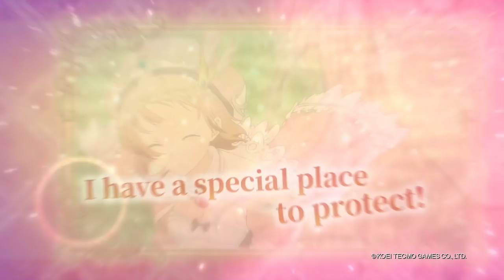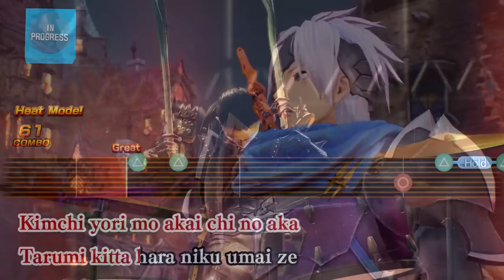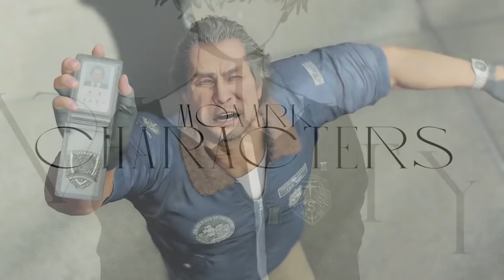5 Gameplay Habits I Hope To Bring Into 2022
Happy New Year everyone! Instead of doing JRPG New Year Resolutions this year, I wanted to instead look back on some JRPG habits I unintentionally made last year thanks to some noteworthy JRPGs, like Yakuza: Like a Dragon! Hope you enjoy the video, let me know some of your gaming habits in the comments!

Games featured:

Scarlet Nexus
Atelier Lydie and Suelle DX
Atelier Ryza 2
Atelier Rorona DX
Tales of Arise
Fuga: Melodies of Steel
Blue Reflection: Second Light
Atelier Ryza
Seven Knights: Time Wanderer
NieR Automata
Persona 5 (+ Royal version)
World's End Club
The Caligula Effect 2
Voice of Cards
Final Fantasy XV
CRYSTAR
Atelier Sophie 2
Monark

(Note: There might be some missing as I included a big mish-mash of footage, I did my best to scroll through and write down everything though!

Time Codes:

0:00 Intro
0:53 Taking My Time With Games
2:27 Playing on Normal For Review (+ Free Time Difficulties)
5:36 Taking Breaks From Games
6:50 Trying Japanese Dubs
9:12 Not Consuming Everything